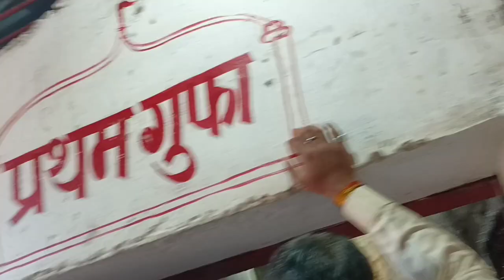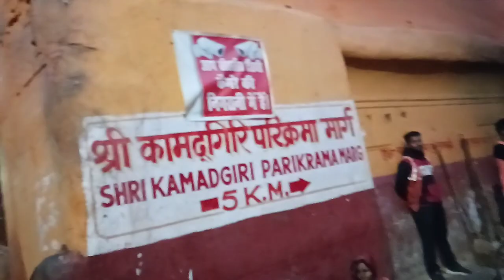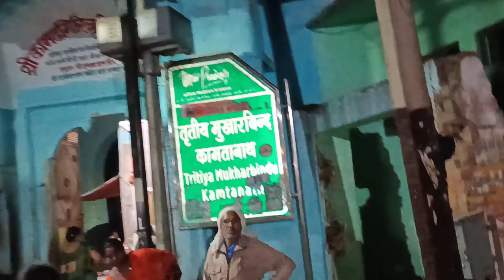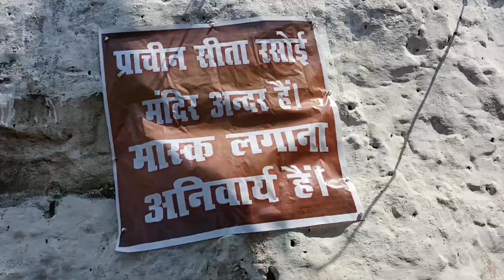Chitrakoot Dham Vlog 😍😍||First Vlog ||Thuggu Maharaj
Chitrakoot Dham Vlog..
Full Tourist Place of Chitrakoot Dham

Plzz share this vlog.. 😄
Song title:-@The_Uk07_Rider  background song o mere ranjhe bata de meri garbadigarbadi